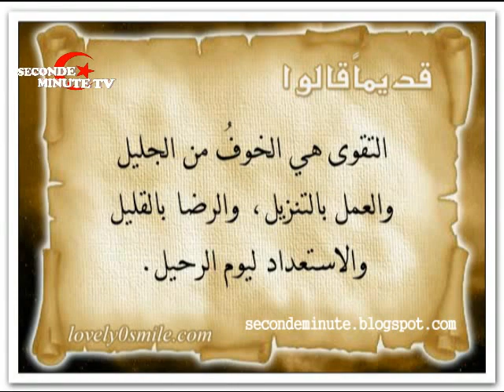ولباس التقوى ذلك خير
سعد الغنام
إن سترنا أنفسنا خارجيا بالملابس في الدنيا فما الذي يستر أعمالنا يوم القيامة .